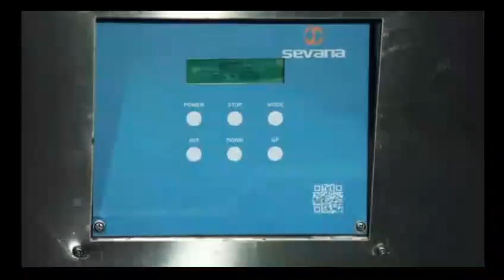Incredible Packaging Machinery Made in India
Welcome to Sevana Your Trusted Partner in Packaging Solutions...

At Sevana, we are dedicated to revolutionizing the packaging industry with our cutting-edge machines and unwavering commitment to excellence. As an Indian company, we take immense pride in our ability to provide state-of-the-art packaging machines that meet European standards. With our technologically advanced solutions, we empower businesses across various sectors to achieve efficiency, precision, and reliability in their packaging processes.